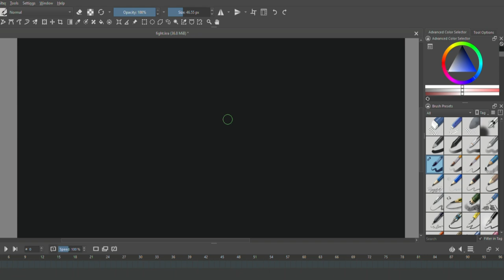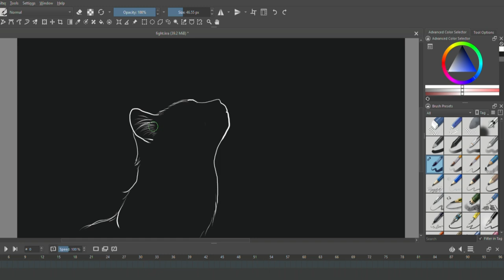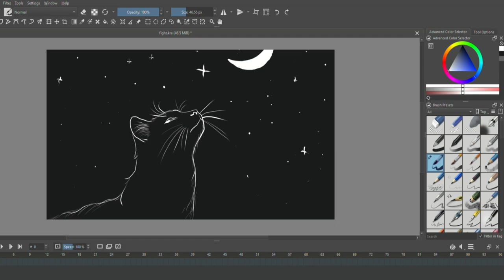DRAW Like a Pro with This Simple Cat Outline Tutorial!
TAKE LOVE
BE SAFE BE HAPPY
BYE